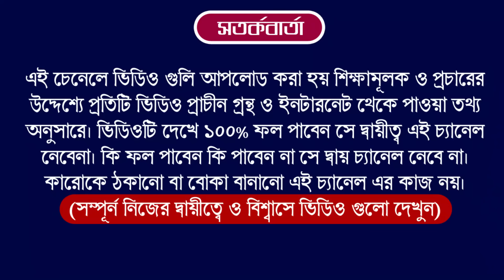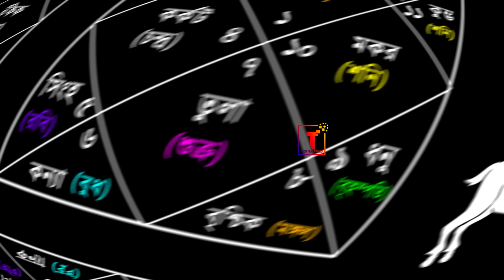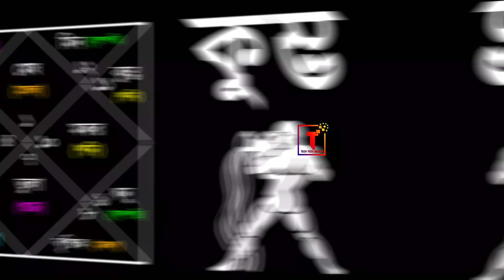Ajker Rashifal 27 August 2024 | bangla rashifal | আজকেররাশিফল | Rashifal today | Aaj ka rashifal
Ajker Rashifal 27 August 2024
আজকের রাশিফল
ajker rashifal
dainik rashifal in bengali
দৈনিক রাশিফল
rashifal today
ajker bangla rashifal
rashifal 2024
amazon
flipkart
aaj ka rashifal
today rashifal
27 August 2024 dainik rashifal bengali
আজকের পঞ্চাঙ্গ
মকর রাশি
ধনু রাশি
বৃষ রাশি
aaj ke rashifal bangla
banglarashifal tv
সিংহ রাশি
কুম্ভ রাশি
horoscope
ajker rashifal 2024
todays rashifal
প্রতিদিনের রাশিফল
তুলা রাশি
rashifal tv
mahavastu
how to earn money
lone
trading app
cryptocurrency

Horoscope
Zodiac Signs
Astrology Predictions
Astrological Compatibility
Astrology Forecast
Daily Horoscope
Astrological Signs and Meanings
Astrology Readings